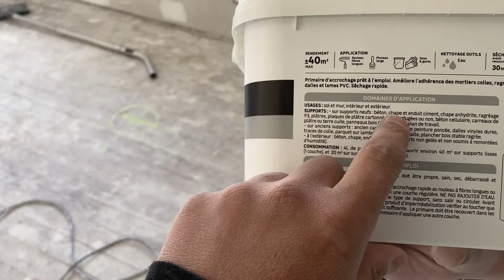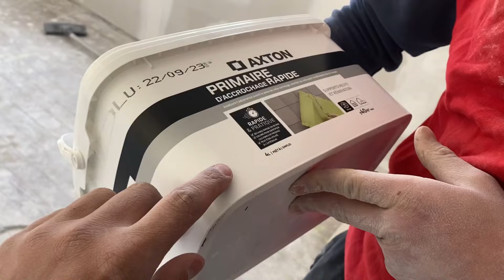Rénovation d'appartements - Ep 19: On coule le ragréage dans le studio.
Ça  fait un petit moment maintenant que on a pas posté de vidéos,on revient avec la mise en œuvre du ragréage avant de laisser place à la natte de désolidarisation et au carrelage .
Bon visionnage 😉

et à liker 👍🏼 notre vidéo si celle-ci vous a plus, ça fait toujours plaisir ! 💪🏼

Liste du matériels utilisés:🔽

Scie cloche wolfcraft:🔽

Niveau laser 3 ligne verte:🔽

Bandeau led éclairage chantier :🔽

Visseuse ryobi:🔽